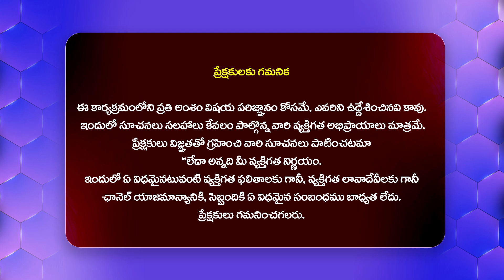జగన్ కి షాక్.. పోసాని రాజకీయాలకు గుడ్ బై | Posani Krishna Murali Latest News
Watch : జగన్ కి షాక్.. పోసాని రాజకీయాలకు గుడ్ బై | Posani Krishna Murali Latest News @Hittvtelugunews